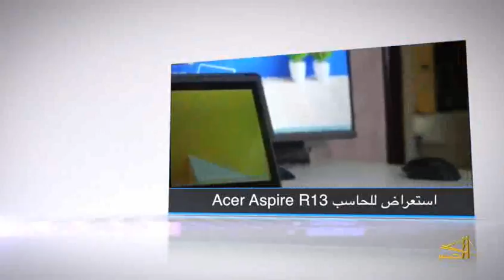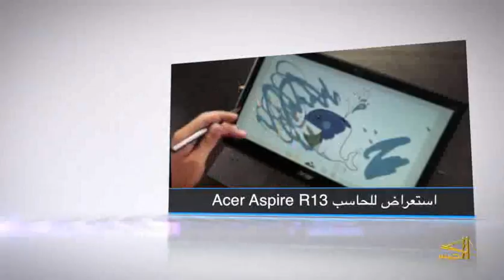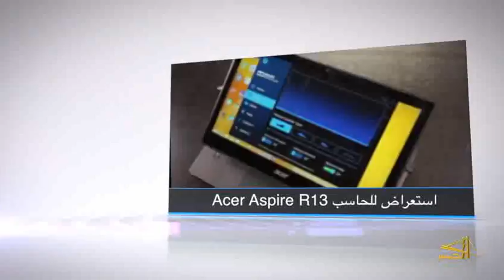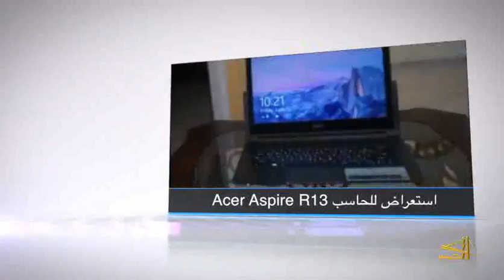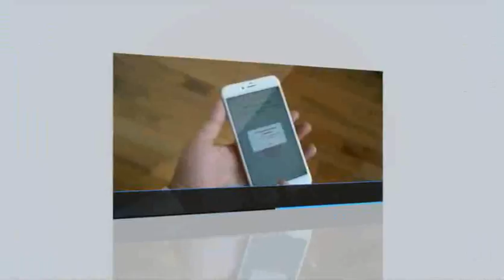تكنولوجيا : استعراض للحاسب المتحول Acer Aspire R13 خيارات كثيرة !